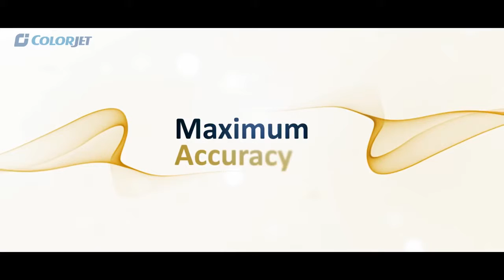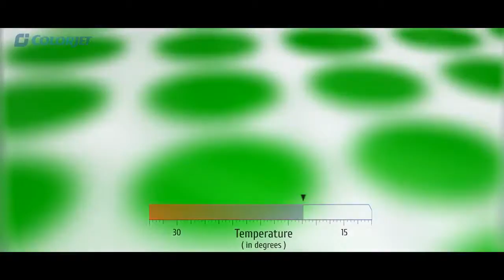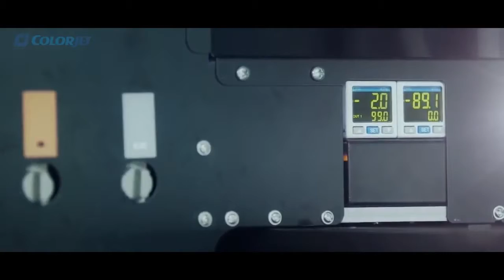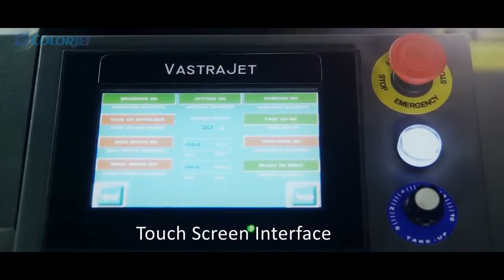Colorjet - Vastrajet (Product Film)